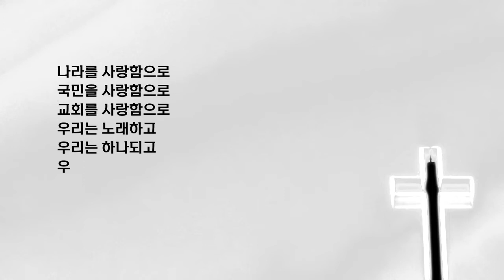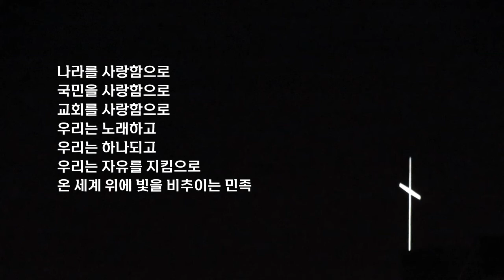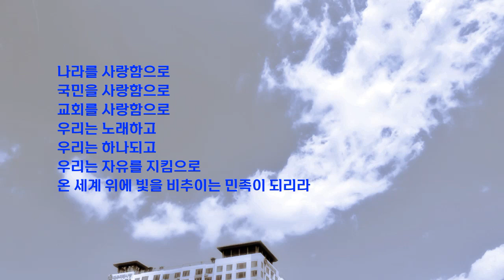나의 기도 | 교회를 생각함으로 나는 기도합니다. 간절히, 오직 하나님만을 두려워하고 세속 권력자들에게 약점이 잡혀 굴복하지 않기를 기도합니다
■ 나의 기도_교회를 위하여

시/ 김대응

교회는 나의 생명, 나의 영원한 생명의 길
인생이 거듭나고 새 삶이 시작된 거룩한 요람
피 흘림으로 새 사람이 탄생되고
헌신함으로 믿음이 성장하고
훈련함으로 일군이 만들어지고
천국의 시민권으로 이 땅에 파송된
소금과 빛의 사명을 띤 하나님의 대사

자유를 위하여 부름을 받은 복음의 사람들
자유민주주의 체제 위에서만 자유의 복음을 전할 수 있어
마음껏 종교의 자유를 노래하고 찬송하라
자유를 탄압하기 위하여 사주를 받은 마귀의 사람들
공산사회주의 체제 올가미에 사로잡혀 영혼을 팔아먹어
옴짝달싹 못하고 지령을 받아 움직이는 좀비의 사람들
자유의 찬송소리에 마귀들 쫓겨나가도록 외쳐 부르자

자유의 사람들 틈새 속으로 스며들어올 다른 복음은 없으니
이상한 낌새 느꼈을 때 분별하고 색출하여 교회를 거룩케 하라
거룩함을 오염시키는 미혹의 이념은 시대마다 얼굴을 바꾸니
진리의 전사들아! 전신갑주를 입고 돌진하라!
1도 인정사정 볼 것 없이 진리의 수호자 되어
교회를 지키는 파수꾼으로 굳게 서지 않겠는가!
오라! 함께 하자! 세상 권세 무엇을 두려워하는가?

나라를 사랑함으로
국민을 사랑함으로
교회를 사랑함으로
우리는 노래하고
우리는 하나되고
우리는 자유를 지킴으로
온 세계 위에 빛을 비추이는 민족이 되리라

몸은 죽여도 영혼은 능히 죽이지 못하는 자들을 두려워하지 말고 오직 몸과 영혼을 능히 지옥에 멸하실 수 있는 이를 두려워하라_마태복음 10장 28절.